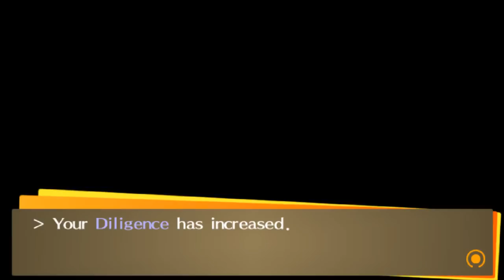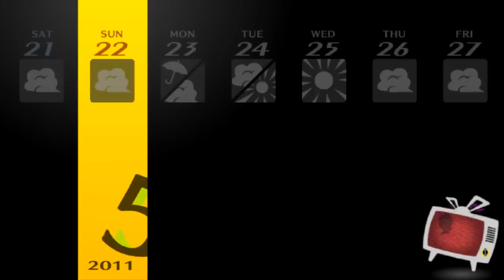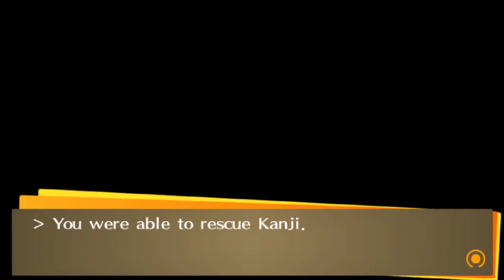FIFTY SHADES OF GAY - Let's Play - Persona 4: Golden - 11 - Walkthrough Playthrough